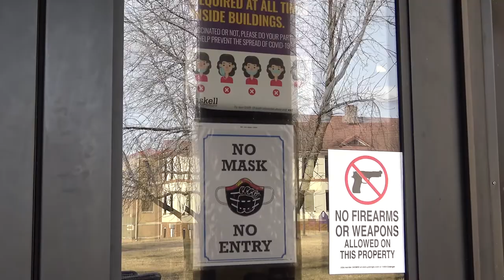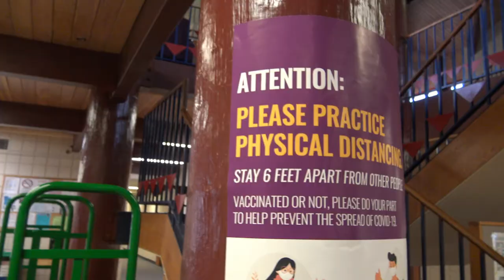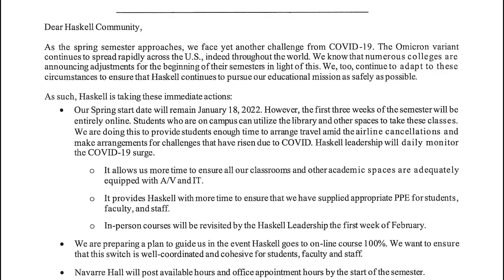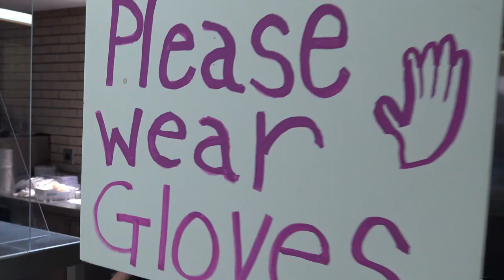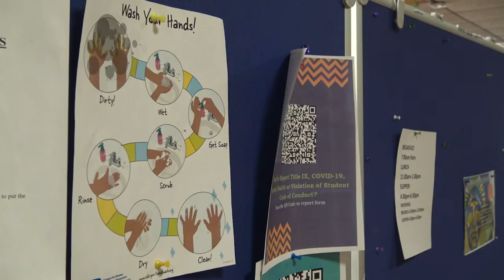Haskell COVID Experiences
Students share their perspectives on Haskell Indian Nations University's COVID-19 protocols and how they have impacted the student experience.

Writing by Zachary Arquette; Videography by Zachary Arquette and Kaya Friday; Editing by Jada Martin; Voiceover by Jada Martin